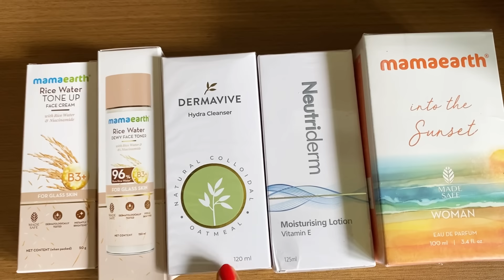ನಿಮ್ಮ ಎಲ್ಲಾ ಪ್ರಶ್ನೆಗೆ ನನ್ನ ಉತ್ತರ 😒ಯಾಕೆ ಮದುವೆ ವ್ಲಾಗ್ Upload ಮಾಡ್ತಿಲ್ಲ ಏನ್ ಆಯಿತು ?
Ultimate Brand Sale is live on Amazon from 16th - 20th August

Buying Links :

1.  Mamaearth Into the Sunset Eau De Parfum For Women-100ml|Made Safe Approved|Premium Long-Lasting Fragrance|Blend of Exotic Ingredients|Perfume with Grapefruit,Tangerine & Peony Notes|Fresh Fruity Scent

2.  Mamaearth Rose Water Face liquid Toner with Witch Hazel & Rose Water for Pore Tightening - 200ml

3.  Mamaearth Rice Night Cream, for Clear Skin With Rice Water & Niacinamide for Glass Skin - 50 g

4.  Neutriderm Moisturising Lotion w/Vitamin E - 125 mL

5.  Dermavive Hydra Cleanser - 120 mL